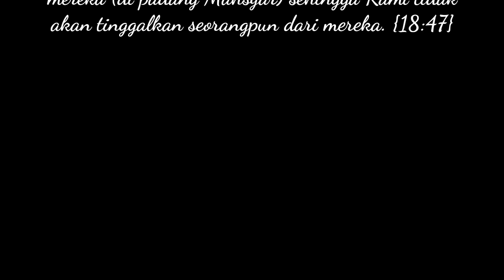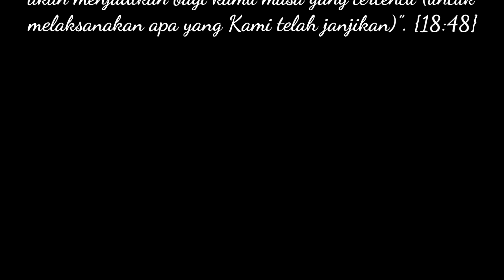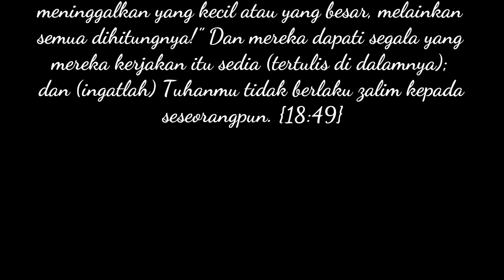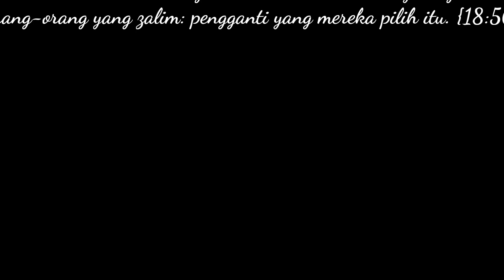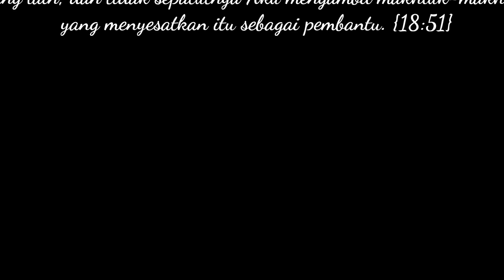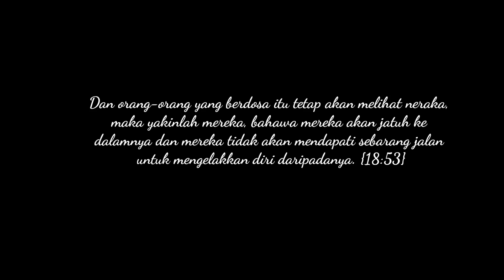Surah Kahfi ( qs018046 hingga 053 )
Bacaan Tuan Sheikh Mansyari Rashid dengan terjemahan perkata dalam bahasa melayu